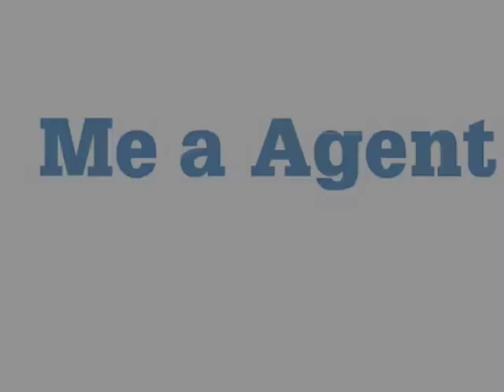What Do Neighborhood Homeowners Do When Developer Goes Bust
Collier Swecker video blogs about how it is better for developers and builders to fill unfinished lots in neighborhoods with smaller yet comparable homes instead of allowing vacant lots to sit empty.  Due to the overwhelming number of builders and developers that have gone bankrupt and/or lost their property to foreclosure, this is getting to be a pretty big issue with homeowner associations and homeowners who want to ensure that their property values are adequately protected.